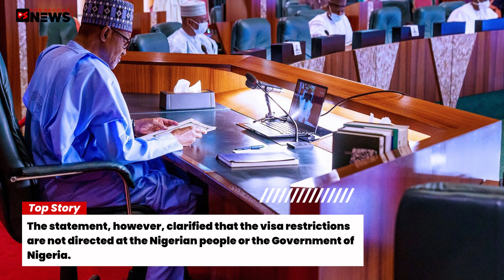2023 polls: U.S. slams visa ban on Nigerians undermining democratic process in Nigeria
The Secretary of State, Mr Anthony J.Blinken, said in a statement obtained by Persecondnews in New York on Wednesday.

He said:” We are committed to supporting and advancing democracy in Nigeria and around the world.

“The decision to impose visa restrictions reflects the commitment of the United States to support Nigerian aspirations to combat corruption and strengthen democracy and the rule of law.”